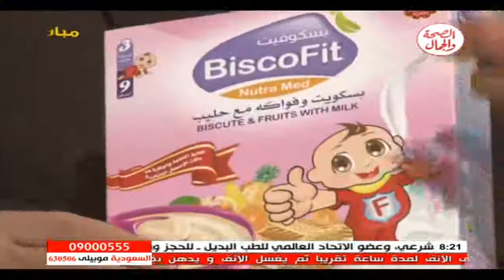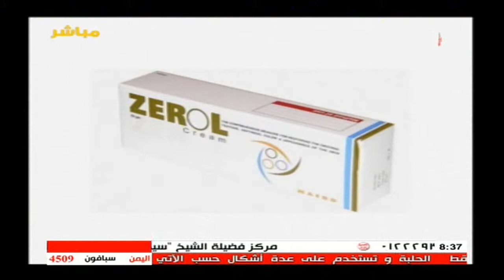برنامج قصة دواء 29-10-2014 مع الدكتور مختار مهدي موضوع الحلقة عن الغذاء الوظيفي